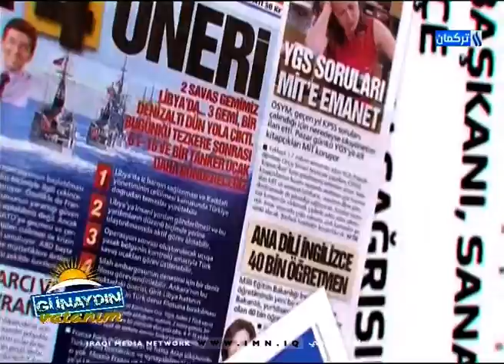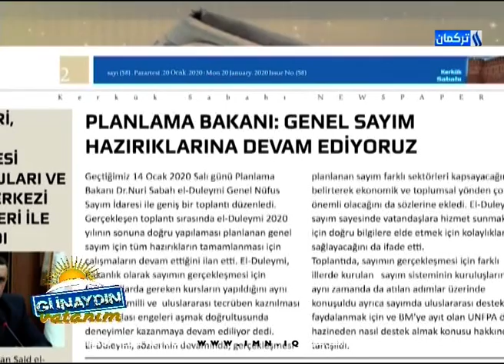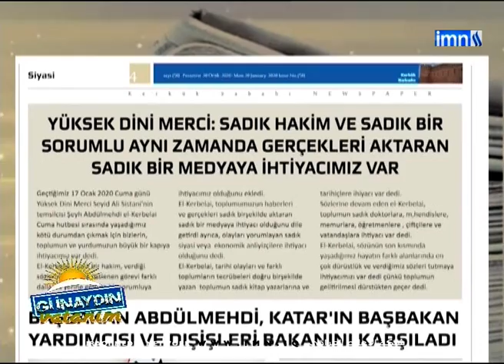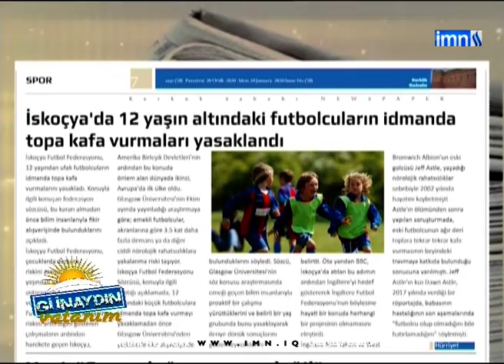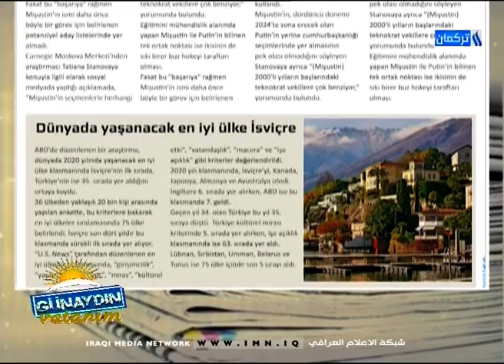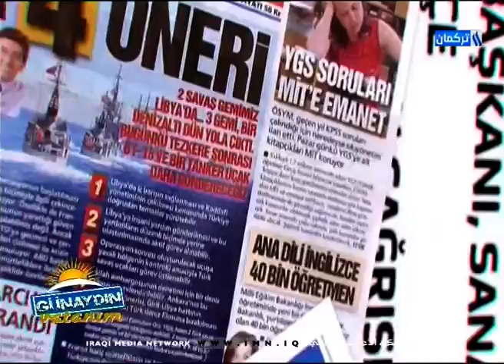Günaydın Vatanım Programı